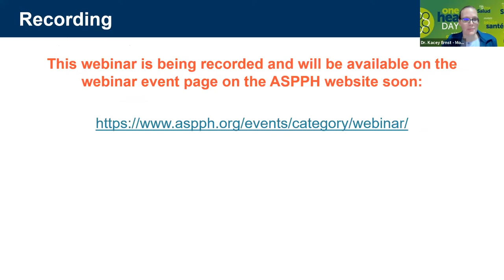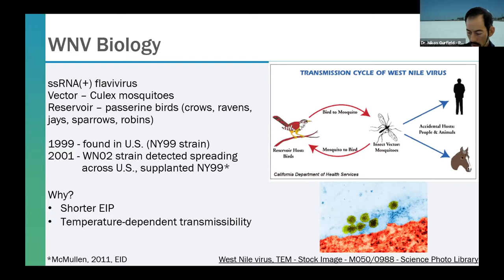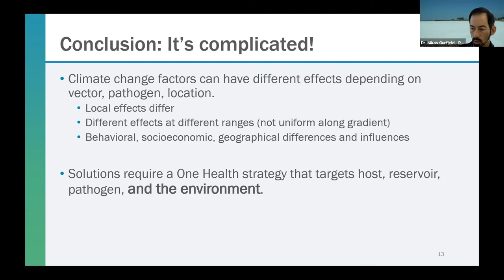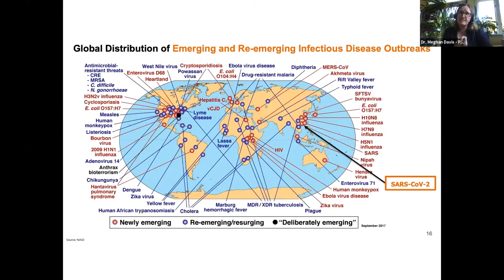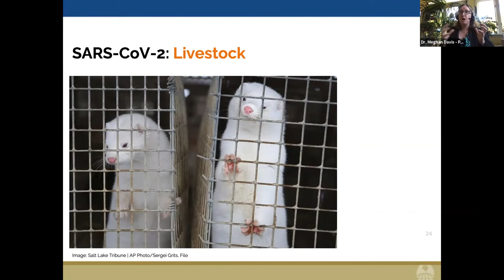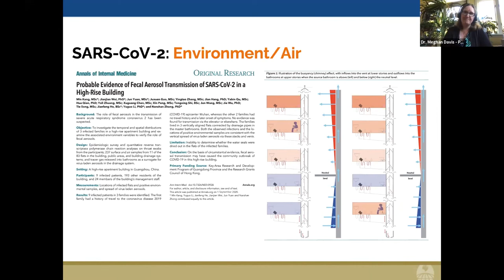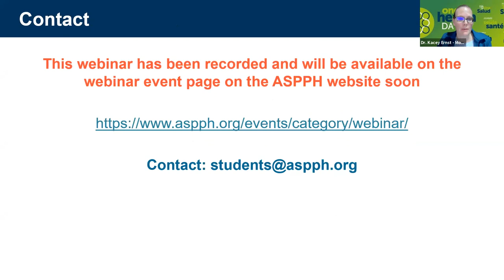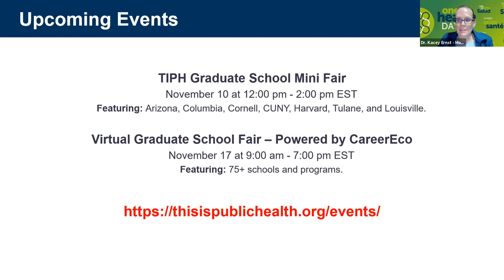ASPPH Presents: One Health